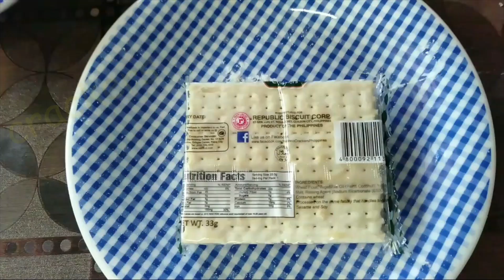Crunchy Kwek Kwek | Mas pinacrispy, mas pinasarap!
Kwek- kwek is one of our all time favorite Filipino street food! Mura na masustansya pa at napakadaling gawin. This time, gawin nating crunchy ang  kwek kwek without adding food coloring!

INGREDIENTS:

6 pcs whole egg
breadcrumbs or crackers
1 cup flour
1 cup cornstarch
water